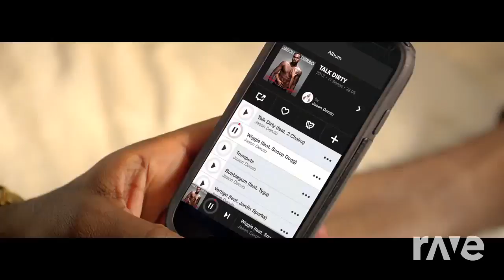Wigglovania - Jason Derulo & Undertale ft. Snoop Dogg | RaveDj